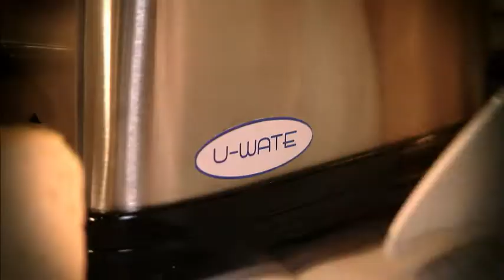Rockflow Clip 2011 Colormatched.wmv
Produzent: SuperVison GmbH 2011
... if you like to learn a thing or two about roasted, white bread... or a conveyor toaster...